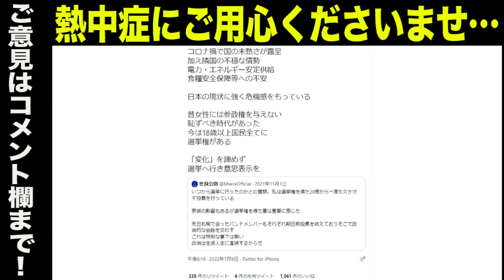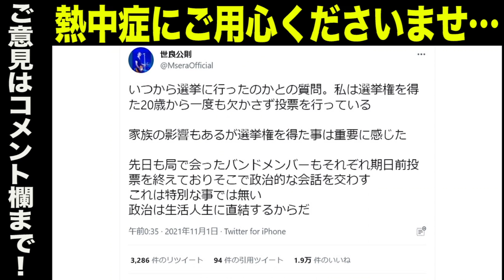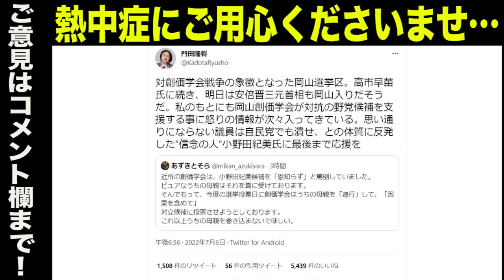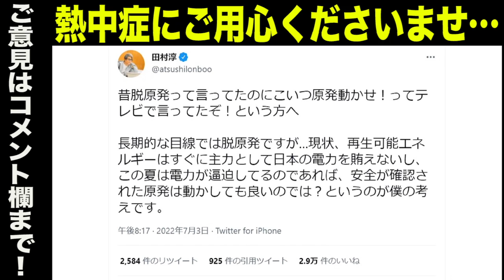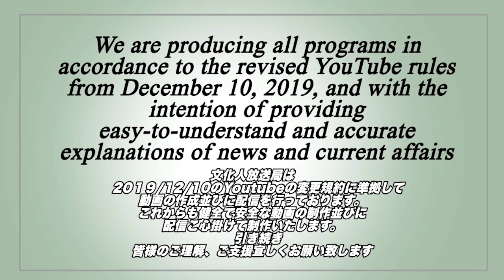最後まで応援！今この瞬間も…Ｓ価学会が小野田紀美議員潰しに奔走中？＆ロンブー田村淳氏のTwitterが炎上中？正論なのに？